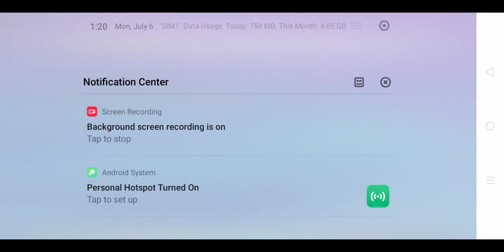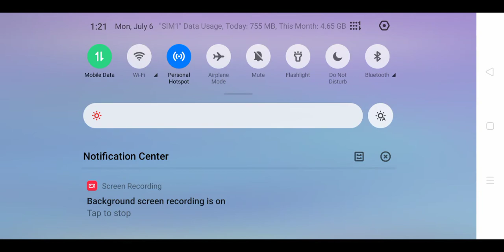3 August 2021